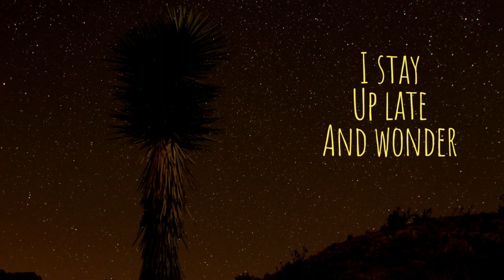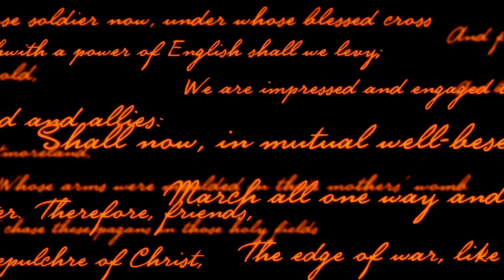Columbus & Architecture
We wear the mask that grins and lies,
It hides our cheeks and shades our eyes,—  Paul Laurence Dunbar